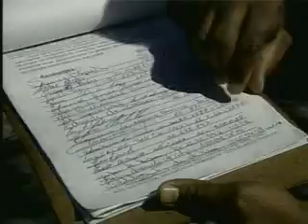Petcoke em Cabedelo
Moradores que vivem perto do Porto de Cabedelo reclamam da sujeira provocada por um produto do refinamento do petróleo.